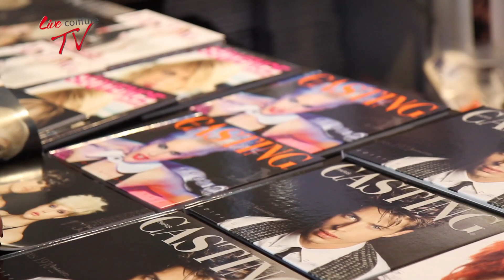MCB 2012 vu par LiveCoiffure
Thierry Tixier et M. Martin s'expriment devant les micros de LiveCoiffure TV.

Ils nous décryptent la tendance officielle du nouveau look de cette rencontre internationale des professionnels de la coiffure. Ce salon aura donc lieu chaque année, dans la grande halle de la Villette, mais apparemment, sans la présence des grandes marques qui ont décidé d'aller à la rencontre de leurs clients avec des actions spécifiques, et ce, dans le monde entier...